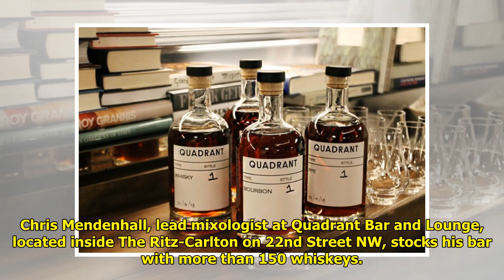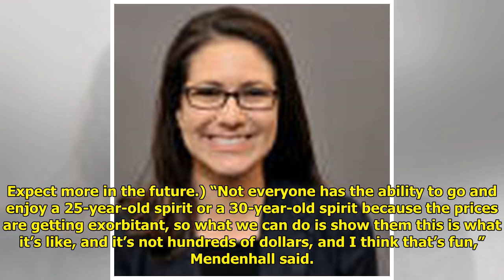Serenading spirits: DC bar uses sound technology to rapidly age whiskey Tiger Time!!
Tiger Time!!